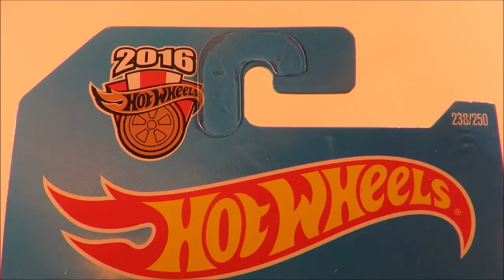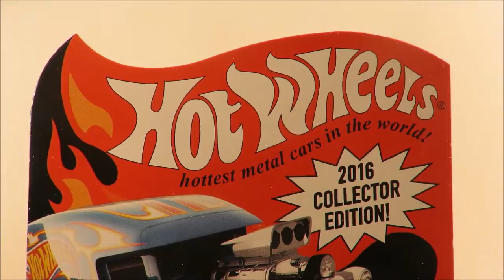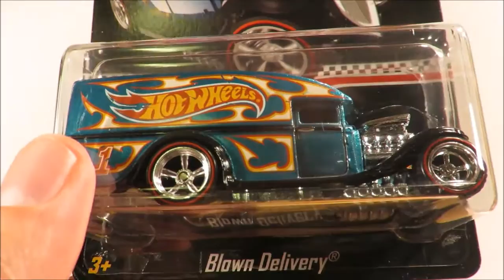Hot Wheels RAOK 01 November 2016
Couple of awesome items given to me earlier in October